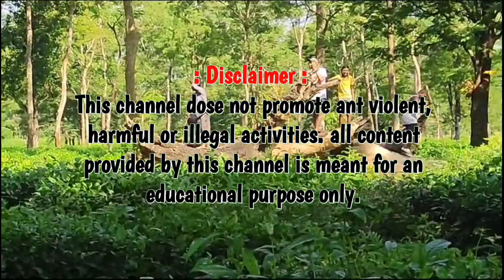চা বাগানে বাইসনের হানা